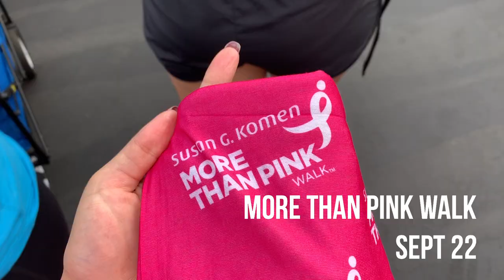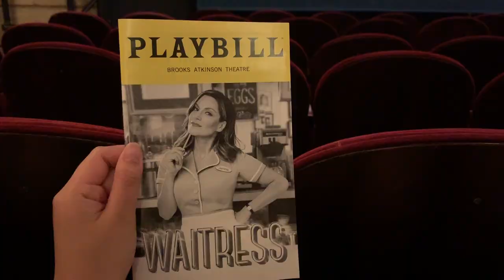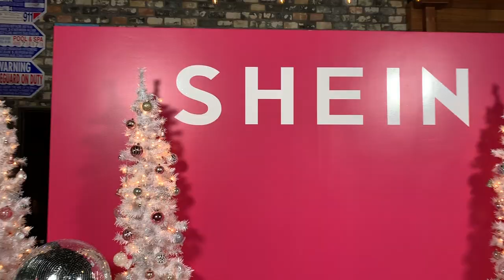My 2019 | JESSABOUTEVERYTHING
SURPRISE?! DID YOU MISS ME? Probably not.
The last video I posted was last January lol
ANYWAYS, this is my first video of 2020! This is just a recap video of how it went and all the things I did.

Find me on these social medias:
Pintrest-  @jessicarawrz
Redbubble- @jessicarawrz